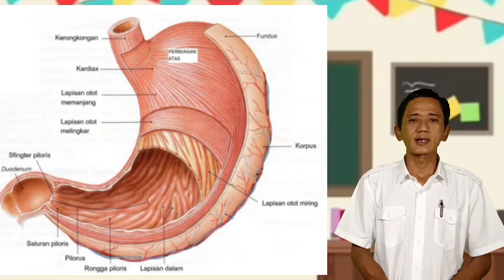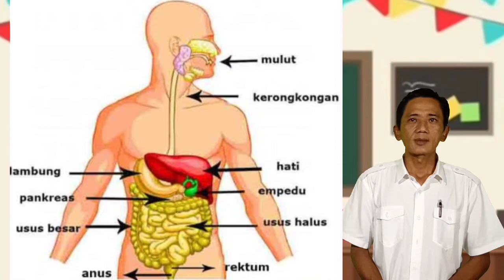Tema 3 subtema 1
Tema 3
Subtema 1
Pembelajaran 5